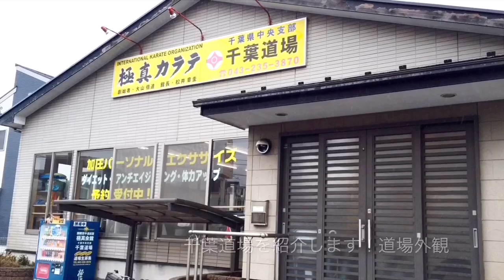パンチ 身体の一致 威力・スピードを出す 10分トレーニング kyokushin karate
⚪︎国際空手道連盟 極真会館 千葉県中央支部
⚪︎パンチ・身体の一致
⚪︎支部本部千葉道場：千葉市若葉区高品町427-6
⚪︎ヴェルディおゆみの道場：千葉市緑区おゆみ野中央4-17-2ヴェルディおゆみのスポーツプラザ内

検索用
フルコン 極真 空手 千葉道場 kyokushin karate ストレート 下突き ジャブ フック 上段回し蹴り 中段回し蹴り 下段回し蹴り 後ろ蹴り 後ろ回し蹴り  前蹴り 膝蹴り 内回し蹴り スピード ハイキック ミドルキック ローキック テクニック World karate